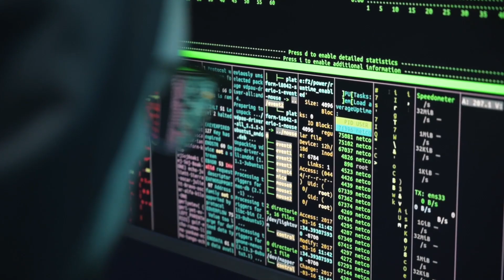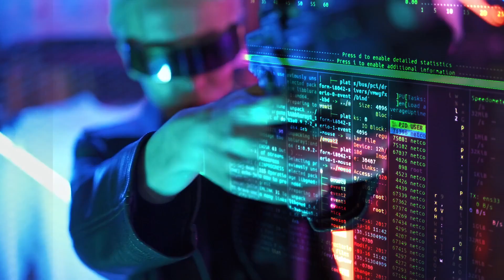New Musik – Warp – An Original Video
British synth pop group New Musik's track Warp, released 1982. Available on the album Warp.